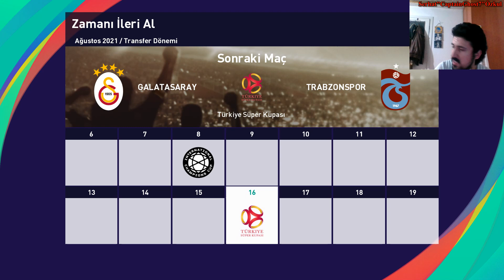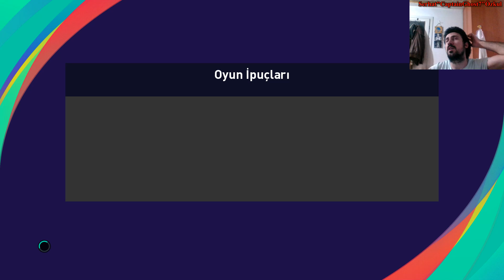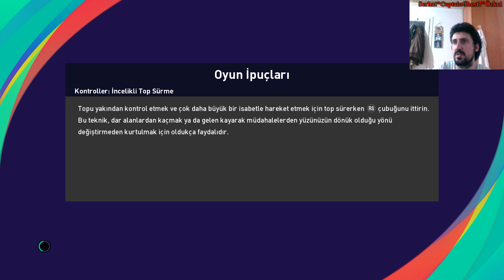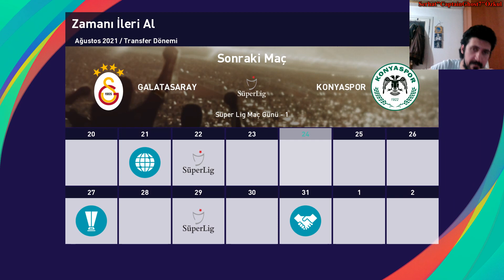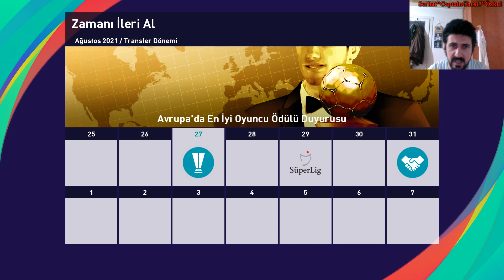PES 2021 GALATASARAY KARİYER ANALİG #13| İMPARATOR FATİH TERİM - CİMBOM - ULTRASLAN - MAYISLAR BİZİM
Selamlar arkadaşlar, pes2021 galatasaray analig kariyer 13. bölümdeyiz neyse güzel ve eğlenceli bir video oldu iyi seyirler.